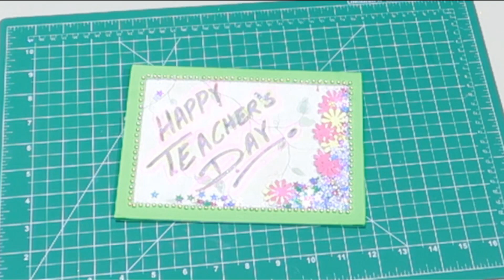SHAKER CARD FOR TEACHER | DIY CARD | CARD MAKING COMPETITION | TEACHER'S DAY CARD | HANDMADE CARD